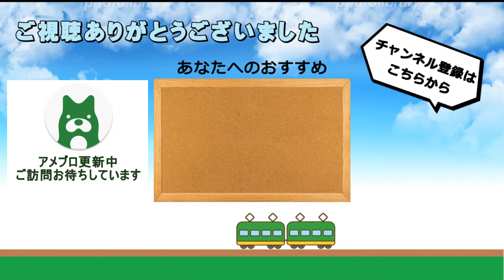【開業4年目の新しい駅】大阪･茨木「JR総持寺駅」 列車発着･通過シーン集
大阪府茨木市にあるJR京都線(東海道本線)のJR総持寺駅は、2018年3月に開業した比較的新しい駅です。
停車するのは普通列車のみですが、複々線区間の中にある島式ホームの駅ということで、特急列車や新快速など様々な列車の通過シーンを見ることができます。

この動画は2022年10月30日(日)に撮影したものです。

2022年春、岡山県から京都府に転居いたしました。なお、今後も引き続き「備前国鉄道」として動画やブログの投稿を行ってまいります。